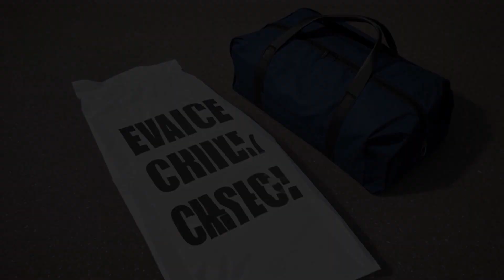Bailey v. United States (1969) Overview | LSData Case Brief Video Summary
The defendant was accused of helping in a robbery, but there was not enough evidence to prove it. The defendant was seen near the crime and was playing a game with the actual robber, but there was not enough proof that he participated in the crime. The victim was held at gunpoint by someone else who was never caught. The court had to decide if there was enough proof to find the defendant guilty.

Bailey v. United States (1969)
416 F.2d 1110